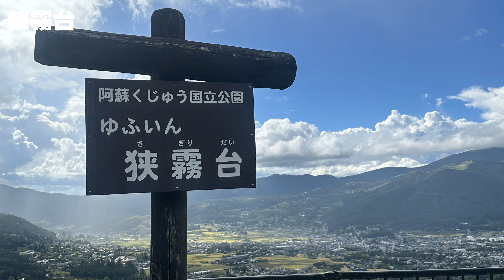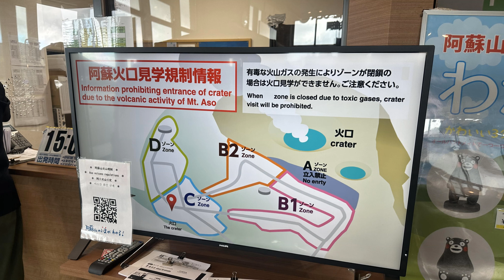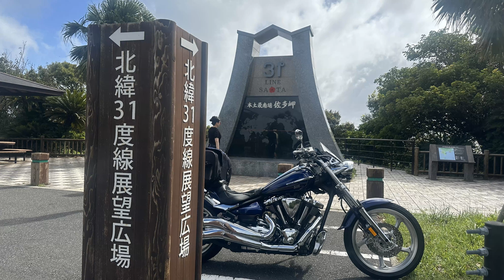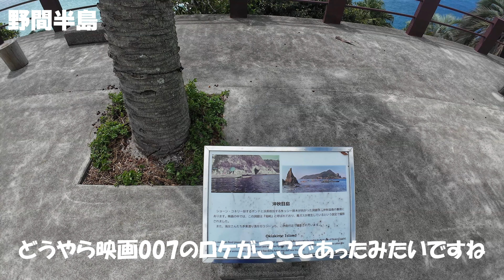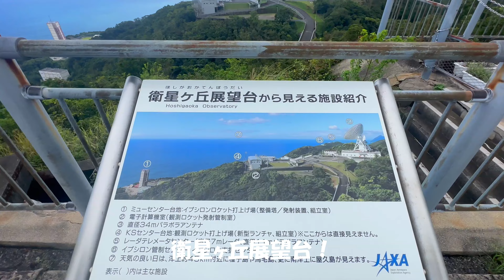【JAXAも見学！】さんふらわあで行く阿蘇・鹿児島 九州ツーリング＠2024年9月 オズモアクションが最高！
2024年9月、また九州ツーリングに行ってきました。
今回もさんふらわあを使って阿蘇や鹿児島を周ってきました。

ロケットで有名なJAXAも見学してきましたよー！

JAXAへは以前にも訪問したことがあります。
その時はLike a windという番組の撮影でした。
また訪れる事が出来て本当によかったです！

サザキ シャドウファントム・アヤセン CBR1000Ｒが行く！鹿児島県肝付町ツーリング！！vol.1

サザキシャドウファントム・アヤセン CBR1000RRが行く！鹿児島県肝付町ツーリング！！vol.2